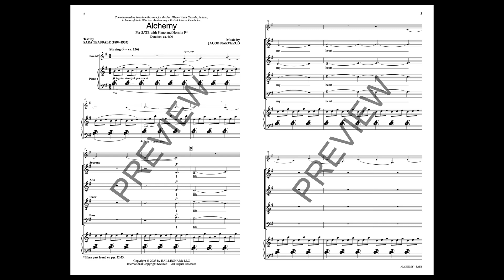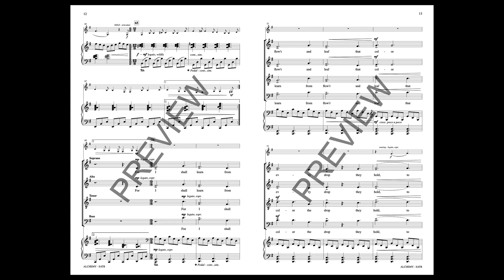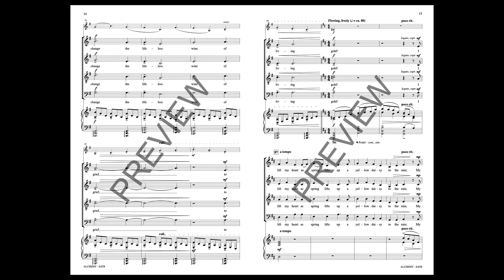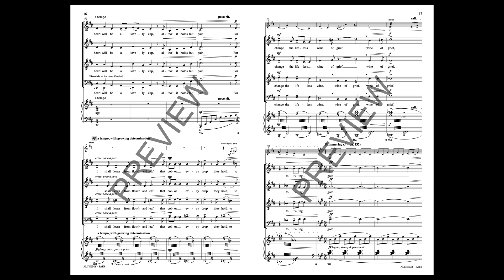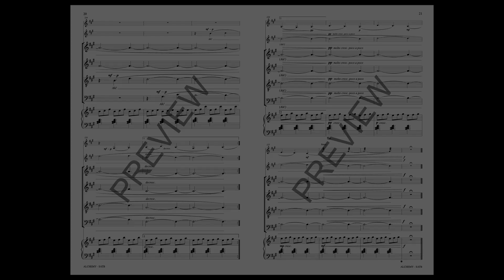Alchemy (SATB Choir) - Music by Jacob Narverud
Sara Teasdale has inspired countless composers, but rarely with such inspiration as moved composer Jacob Narverud in this thrilling take. Driving piano accompaniment underpins a legato and expressive vocal line. Horn obligato sets up the choir with equally long and legato lines. The music culminates as the horn, soprano descant, long choral lines, and driving piano bring this to a powerful conclusion.